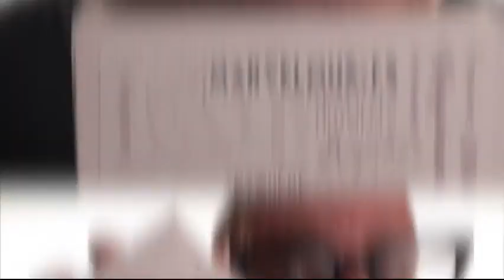Saturn Magic - THE NO PALM EDC WALLET by Matthew Wright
to purchase this item or view our fantastic range of other magic products